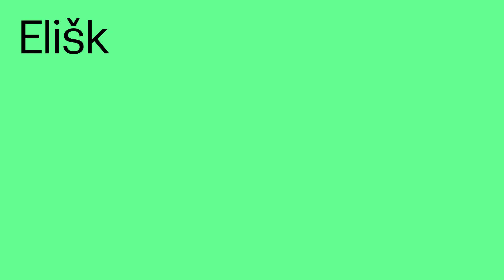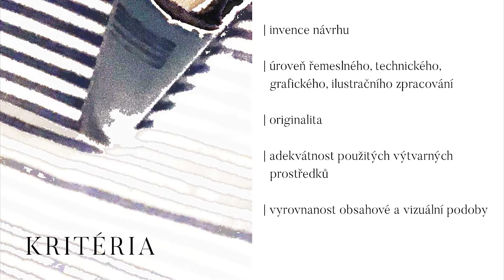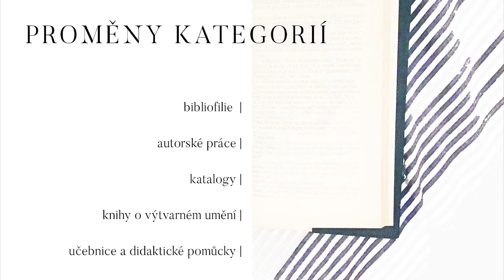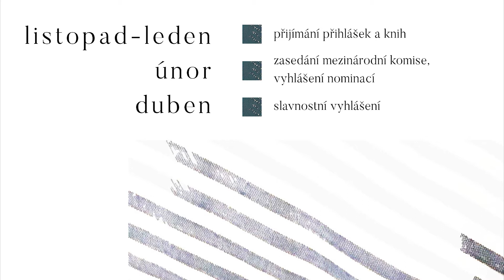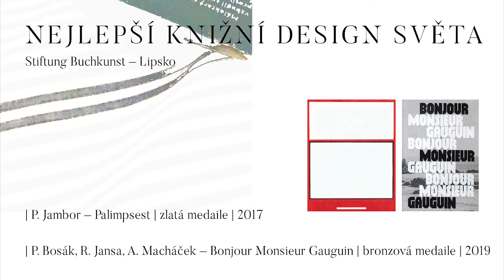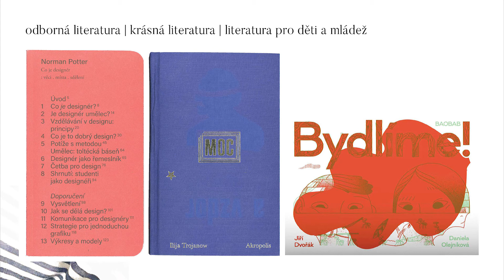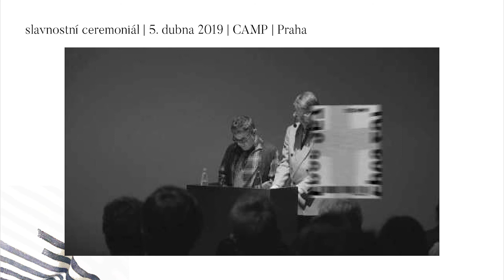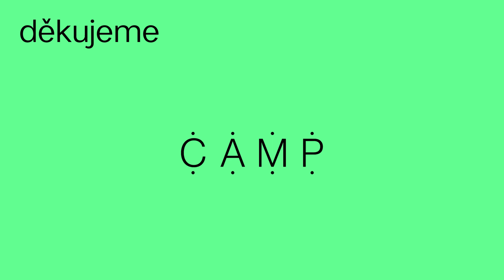Book in Progress – Eliška Boumová (Nejkrásnější kniha roku)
Nejkrásnější kniha

Již 55 let pořádá Památník národního písemnictví soutěž Nejkrásnější české knihu roku. Kdo jiný by nám měl tedy vyprávět o tom, jak vypadají nejkrásnější knihy České republiky než tajemnice soutěže Eliška Boumová.